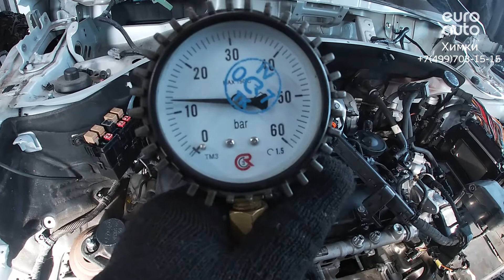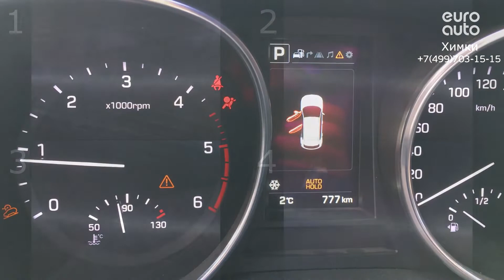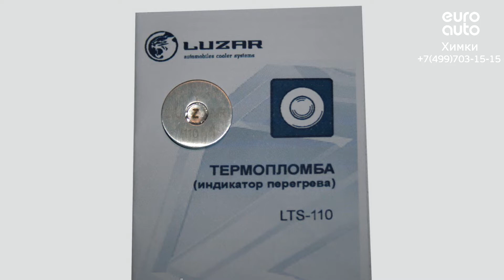Двигатель Hyundai для Santa Fe (DM) 2012-2018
Описание двигателя Двигатель Hyundai для Santa Fe (DM) 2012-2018
2.2Л. 16V ДИЗЕЛЬ ТУРБО 777КМ. 2016Г. КОМПРЕССИЯ: 1Ц:24 2Ц:25 3Ц:25 4Ц:25 D4HB ИМЕЕТСЯ ВИДЕО РАБОТАЮЩЕГО ДВИГАТЕЛЯ 137F12FU00